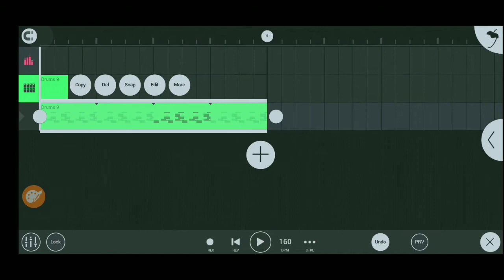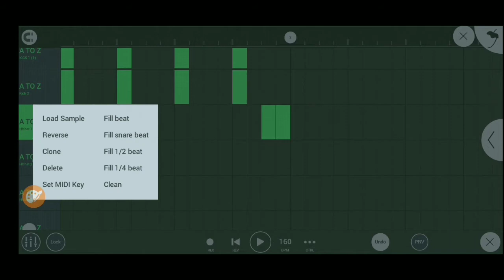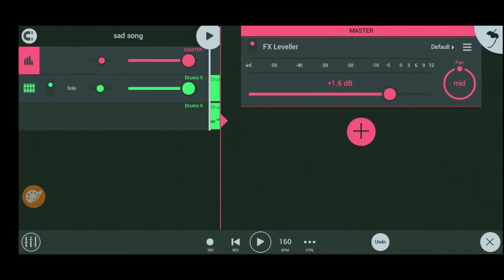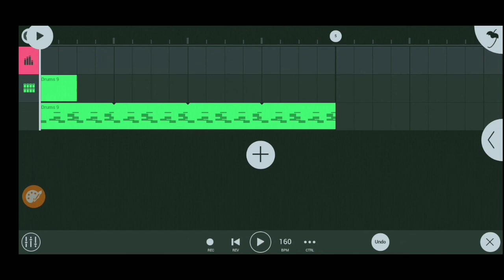💌❣️New free usdt mining website 2023 🛍️🛒🔗 earn money with me 🧬 Crypto ❣️💌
FRIENDS ZIP FILE KI LINK

ADD KARDIYA HAI

AUR FRIENDS ZIP FILE MAIN PASSWORD HAI

VIDEO KO PURA DEKHO MILJAYGA